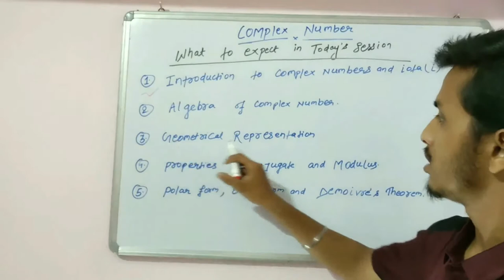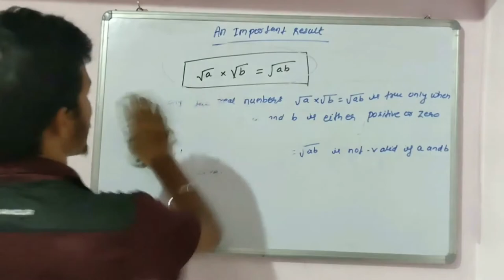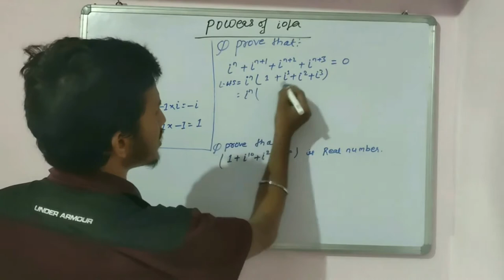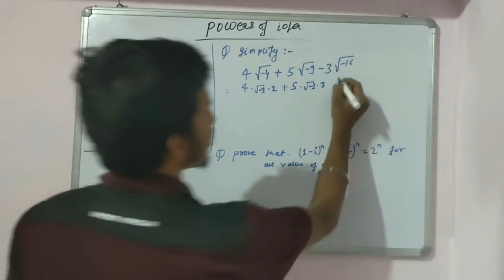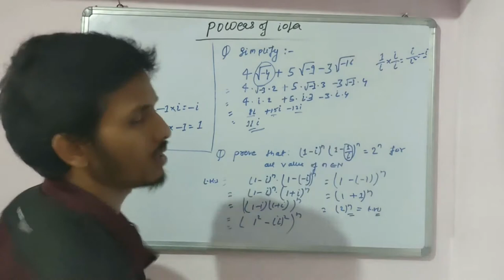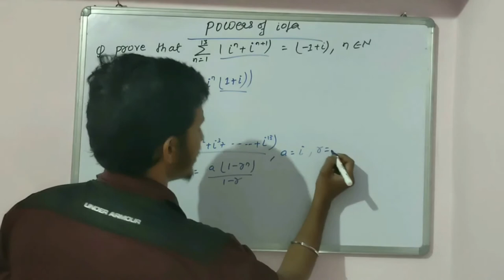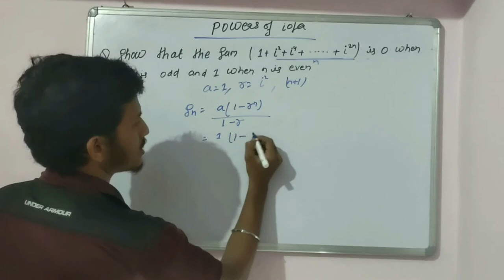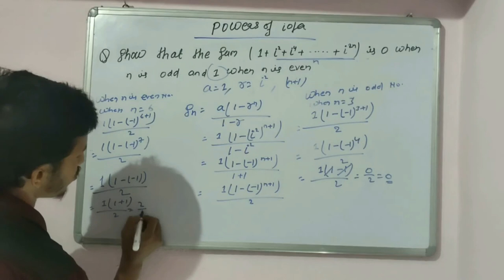Introduction To Complex No. And iota ( i ) 🎈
Complex numbers are the numbers which are expressed in the form of a+ib where i is an imaginary number called iota and has the value of (√-1). For example, 2+3i is a complex number, where 2 is a real number and 3i is an imaginary number. Therefore, the combination of both the real number and imaginary number is a complex number. The main application of these numbers is to represent periodic motions such as water waves, alternating current, light waves, etc., which relies on sine or cosine waves etc. There are certain formulas which are used to solve the problems based on complex numbers. Also, the mathematical operations such as addition, subtraction and multiplication are performed on these numbers.